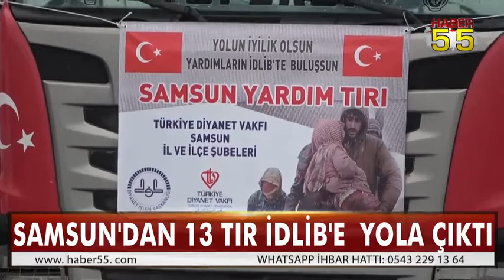SAMSUN'DAN İDLİB'E YARDIM TIRLARI DUALARLA GÖNDERİLDİ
Samsun İl Müftülüğü ve Türk Diyanet Vakfı Samsun şubesi öncülüğünde 13 tır dolusu gıda yardımı Samsun'dan İdlib'e gönderildi.

Batıpark tören alanında düzenlenen törenle içerisinde gıda, hijyen ve temizlik malzemesi bulunan 13 tır, Samsun'dan İdlib'e dualarla yola çıktı.

Samsun Valisi Osman Kaymak, ''bugün yardımlaşmanın merhametin güzelliğini burada görüyoruz" açıklamalarında bulundu.